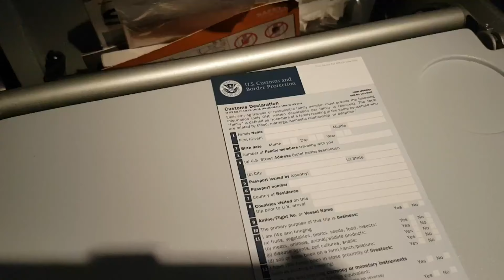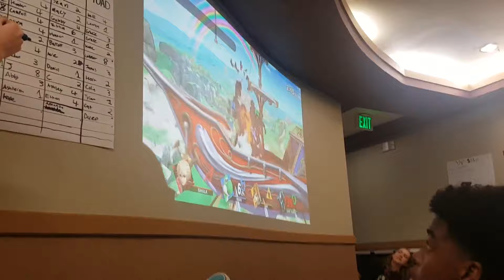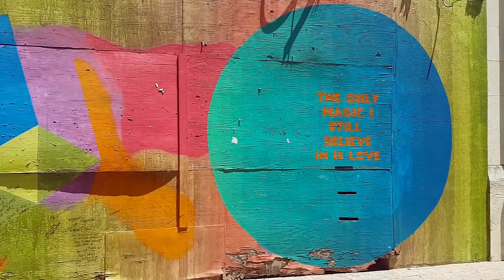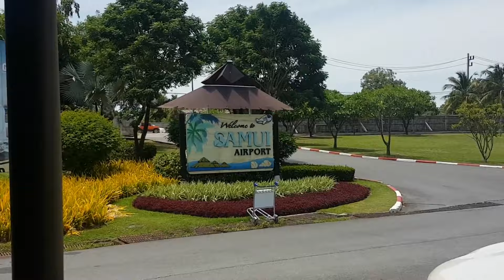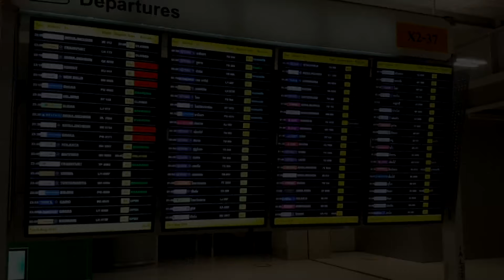My Trip Around The World 2019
Exploring Austin, Texas and Koh Samui, Thailand